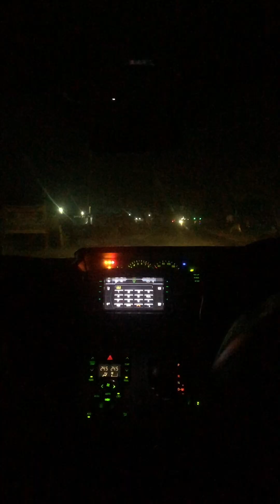আমাদের বিবাহ বার্ষিকীর কিছু মুহূর্ত